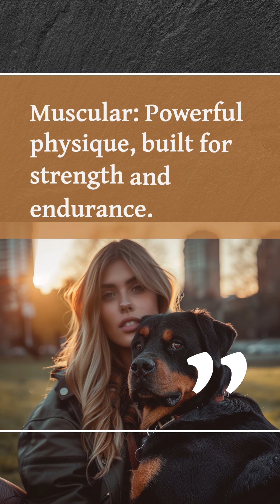Top ten abilities of a Rottweiler dog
Welcome to an exploration of one of the most magnificent and steadfast canine breeds - the Rottweiler. With their imposing presence and unwavering loyalty, Rottweilers have earned a reputation as formidable yet gentle guardians. In this video, we'll delve into the distinct qualities that define these remarkable dogs, from their impressive physique to their devoted nature. Whether you're a seasoned Rottweiler fan or intrigued by these noble companions, join us as we uncover the essence of the Rottweiler breed.